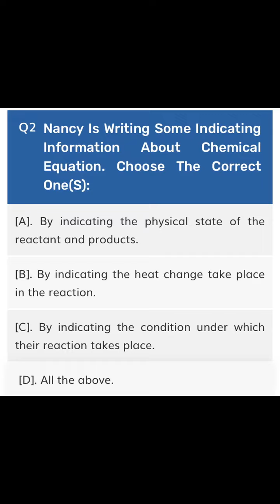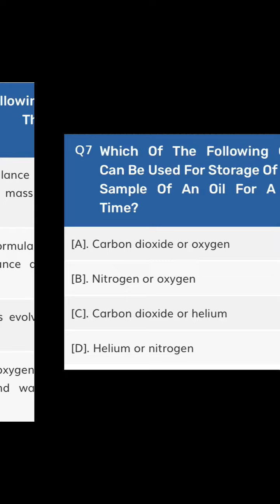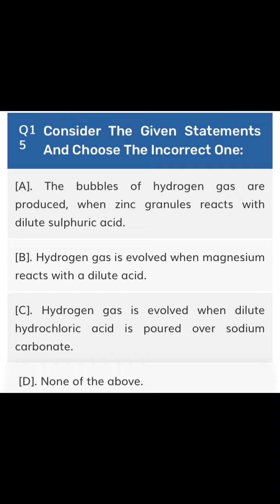It’s Quiz Time || Class 10th || Cbse Board || Chemistry || Term-1 Boards